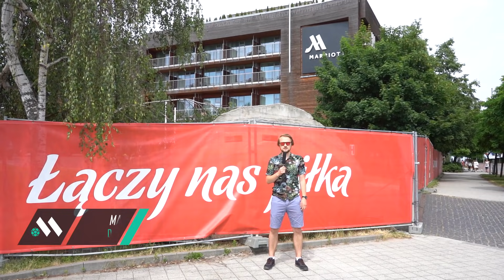"TU TRZEBA ZMIENIĆ DRUŻYNĘ, NIE TRENERA". KTO ODSTAWAŁ OD SZWEDÓW?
Czego zabrakło reprezentacji Polski, by wyjść z grupy? Co było złe? Kto odstawał od Szwedów? Czy Sousa to "kumpel Bońka"? Dlaczego warto patrzeć w przyszłość, a nie wyłącznie żyć porażką na Euro? Zapytaliśmy o zdanie kibiców.